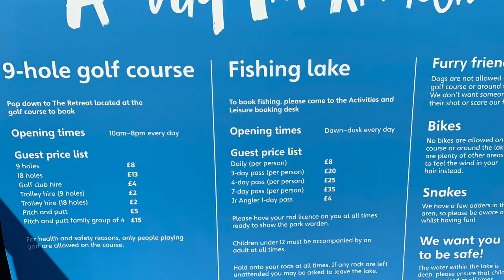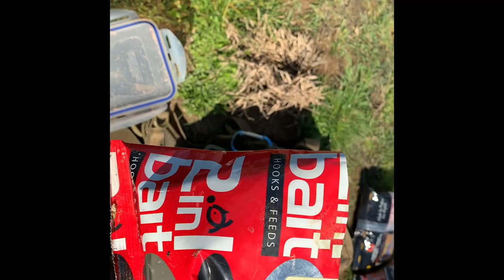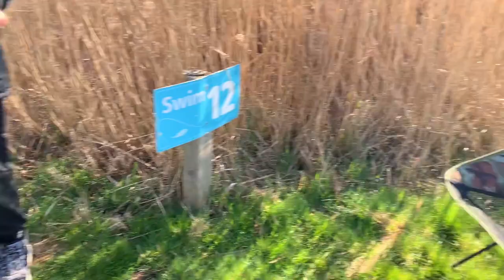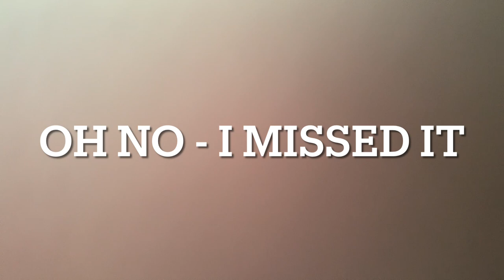Haven Holiday in Clacton on Sea, The Orchards and fishing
We spent 4 nights and 4 days at the Orchards on a Haven Fishing Holiday in Clacton-On-Sea during the 1st week of the Easter School Holidays.

Watch the video to see how we get on, price and other details enabling families on a budget book a nice mid-week break in the Easter Holidays.